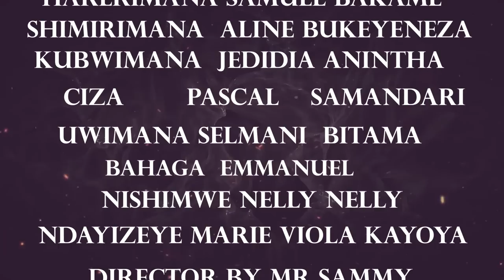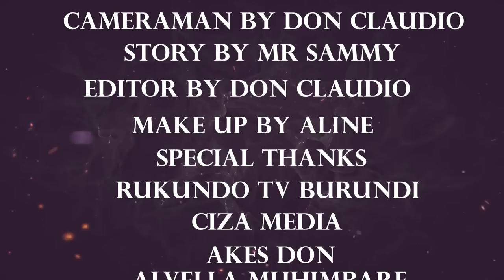BUKEYENEZA EPISODE 19YOHOO BELLA ARATANZ AMAHERA BAKAME ARASUBIRIYE KUBONA BUKEYENEZA MBEGA AGAHINDA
BUKEYENEZA EPISODE 19YOHOO BELLA ARATANZ AMAHERA BAKAME ARASUBIRIYE KUBONA BUKEYENEZA MBEGA AGAHINDA UFISE ICUBAZA DUHAMAGARE 68289238